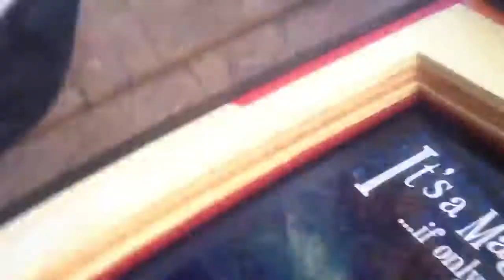Timothytrespas: A Holiday Moment. Blessings & Peace!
Timothytrespas: Holiday moment. Blessings and Peace!
Here is Petra Schiller and Timothy Trespas outside of Macy's herald square new York city store.
Note the "dream" like muzak and images.
Wow. Something so surreal about this moment in time.
Greetings from a moment in the past.
Hello to anyone in the future that views this message.
One day, due to the actions of others, my reactions, and inevitability in our present reality, I will pass on.
I hope that somehow, however painful and difficult as much of my life has been, that I would be allowed to be the hands or eyes or mouth or heart or will of my creator, and that my existence will have touched the life of anyone, at any time, in a positive manor.
This I pray.
Blessings and peace.
Timothy Trespas
Petra Schiller